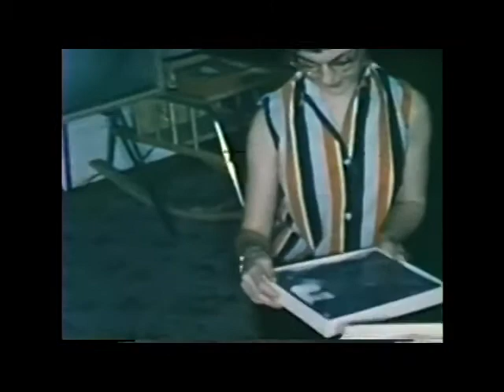Christmas Day, 1958